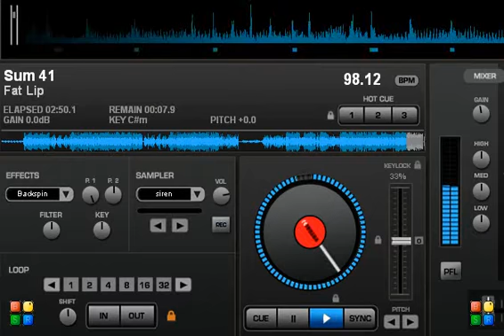Sum 41 - Fat Lip